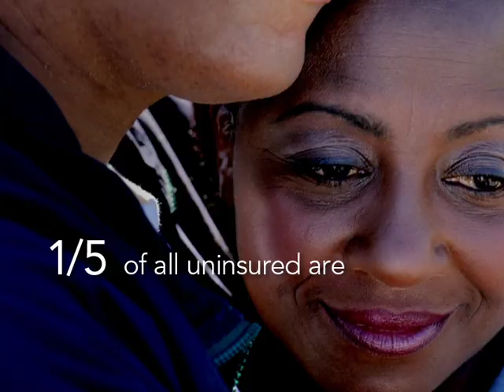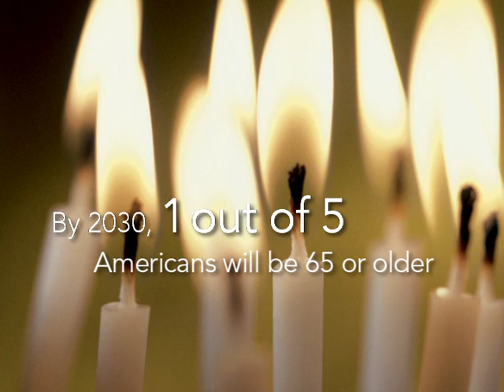Winning Back Opportunity | AARP Foundation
AARP Foundation wants to win back opportunity for those now in crisis, so thousands of vulnerable low-income Americans 50+ can regain their foothold, continue to serve as anchors for their families and communities and ensure that their best life is still within reach.

About AARP Foundation:
AARP Foundation is working to win back opportunity for struggling Americans 50+ by being a force for change on the most serious issues they face today: housing, hunger, income and isolation. By coordinating responses to these issues on all four fronts at once, and supporting them with vigorous legal advocacy, the Foundation serves the unique needs of those 50+ while working with local organizations nationwide to reach more people, strengthen communities, work more efficiently and make resources go further.